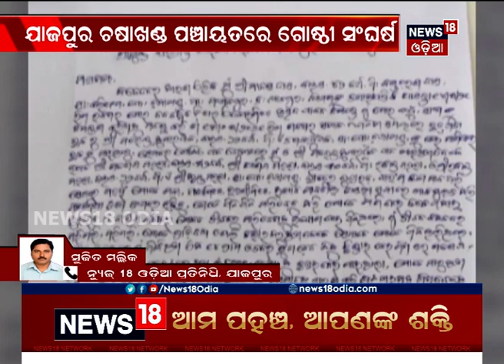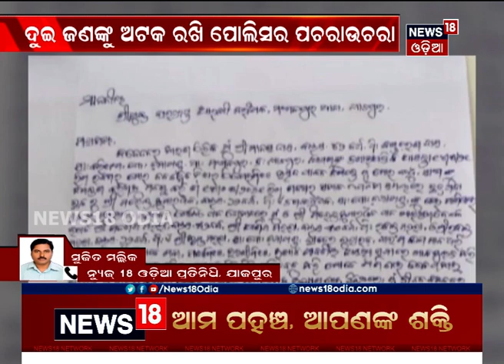ଯାଜପୁର: ଦଶରଥପୁର ବ୍ଲକରେ ପଲ୍ଲୀସଭାକୁ କେନ୍ଦ୍ରକରି ଗୋଷ୍ଠୀ ସଂଘର୍ଷ, ୩ରୁ ଅଧିକ ଗୁରୁତର